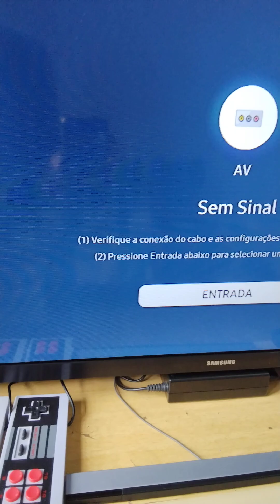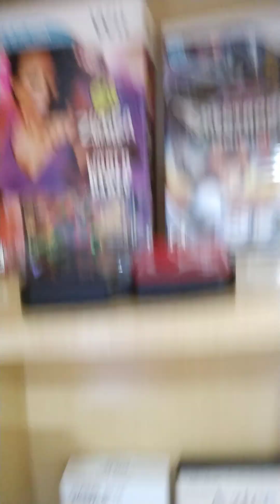😱Teste Final "Test of Mint" do Master Sistem Evoluction🤤😱😱😱Excelente❤️haaaaa perfeito🤩Upiii🌀